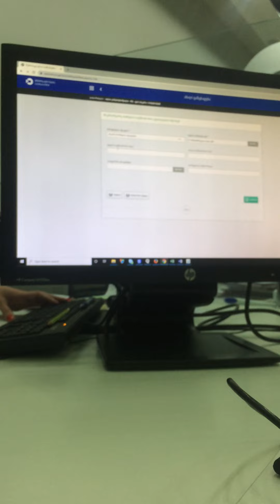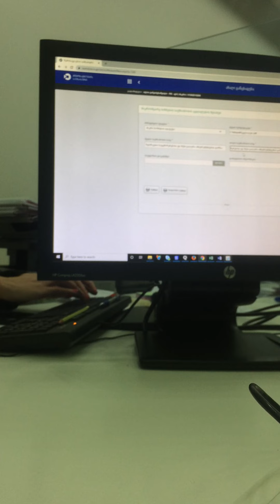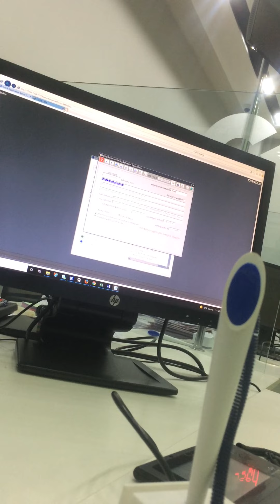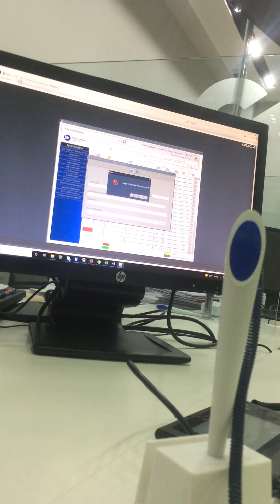I added a tour guide license